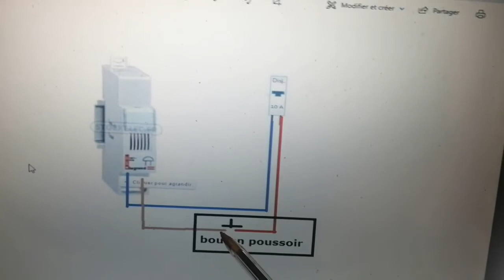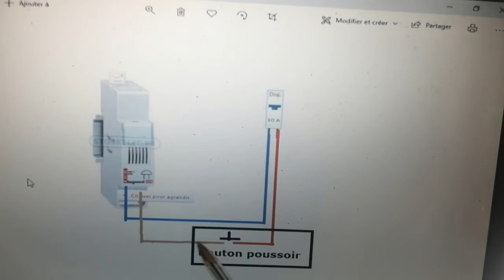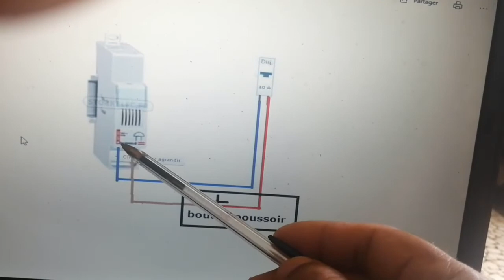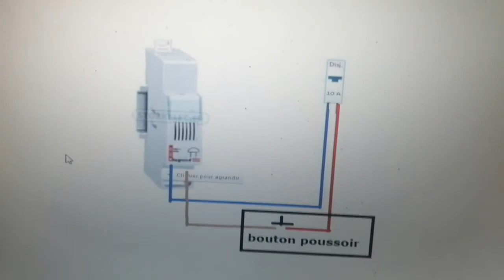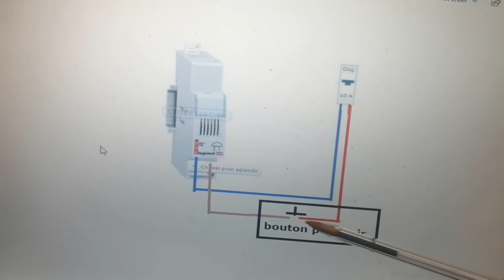comment brancher une sonnerie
la sonnerie de la police,
la sonnerie de iphone,
la sonnerie de téléphone,
la sonnerie de messenger,
la sonnerie de viber,
la sonnerie de samsung,
la sonnerie de l'école,
la sonnerie des pompiers,
la sonnerie aux morts,
la sonnerie aux morts américaine,
la sonnerie aux morts origine,
la sonnerie aux morts instruments,
la police sonnerie algerie,
la sonnerie de apple,
la sonnerie du collège,
la sonnerie d'école,
la sonnerie des gendarmes,
la sonnerie de huawei,
la sonnerie de hugoposay,
la sonnerie iphone,
la sonnerie de iphone x,
la meilleur sonnerie iphone,
la sonnerie la plus forte,
la sonnerie la plus fort du monde,
la sonnerie de l'iphone,
la sonnerie de la purge,
la sonnerie de l'ambulance,
la sonnerie de la police algérienne,
l'algerino la vida sonnerie,
la sonnerie au mort,
la soupe sonnerie militaire,
la sonnerie du matin,
la sonnerie de nokia,
la sonnerie de oppo,
la sonnerie police,
la sonnerie de pompier,
la sonnerie de portable,
la sonnerie de policier,
la sonnerie de réveil,
la sonnerie de skype,
la sonnerie de snapchat,
la sonnerie téléphone,
la meilleure sonnerie de telephone 2020,
la meilleur sonnerie de telephone,
la liberté sonnerie telephone,
la sonnerie des totally spies,
la sonnerie de téléphone iphone,
la sonnerie d'un téléphone,
la sonnerie de uber,
la sonnerie d'un iphone,
la sonnerie d'un réveil,
la sonnerie d'une école,
la sonnerie de whatsapp,
la nouvelle sonnerie 2020,
la nouvelle sonnerie 2018